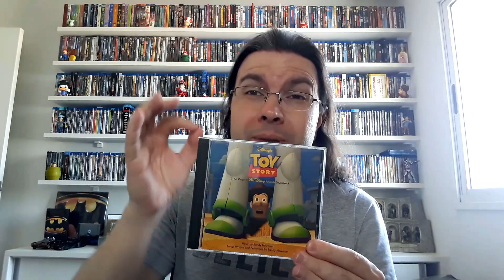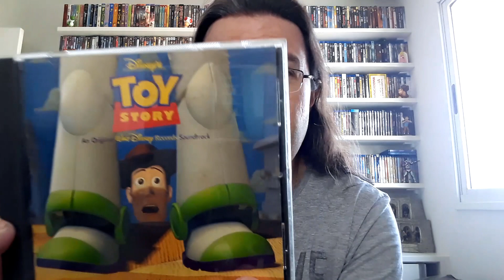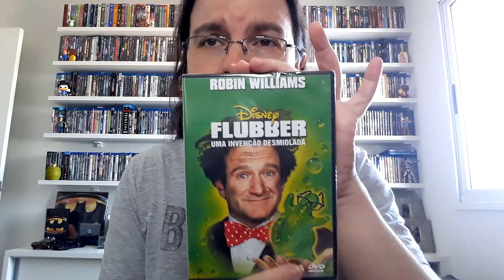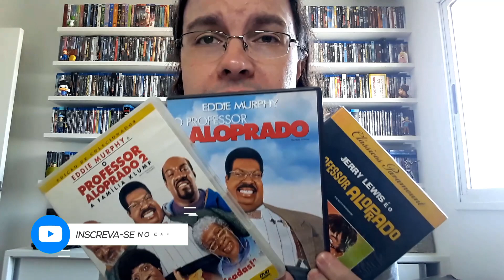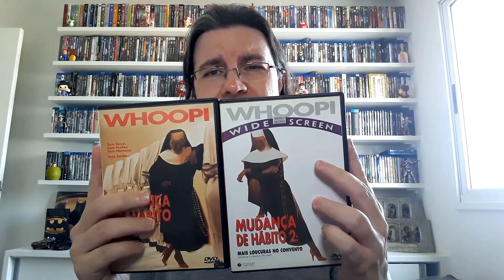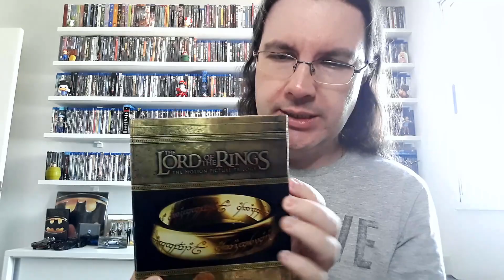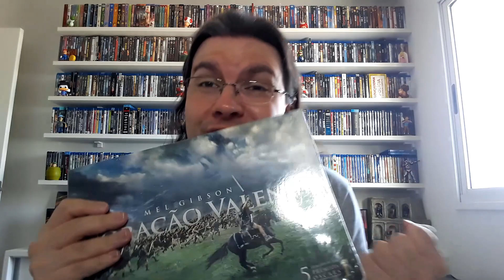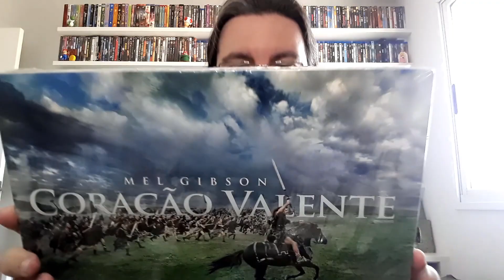Aquisições do mês de Abril de 2021 - Turbinando a coleção!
Hoje eu venho para apresentar o vídeo de aquisições do mês de Abril de 2021, (Um pouco atrasado mas está valendo)!

Ahhh, e caso você não tenha visto ainda a minha participação no quadro A Hora do Colecionador no Blog do Jotacê , é só acessar este
A HORA DO COLECIONADOR é uma série de lives no canal do Blog do Jotacê que acontece todas as segundas-feiras a partir das 20hs da noite.

Link para o Blog do Jotacê, sigam ele também!